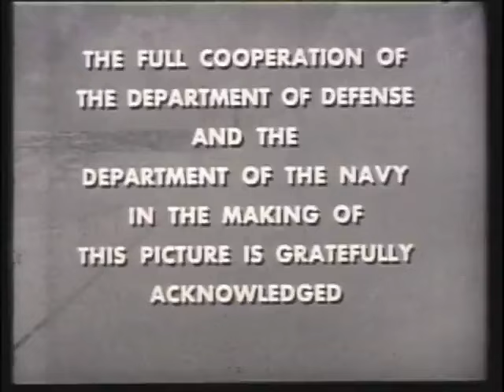Sandshark 'The Sandshark Story'